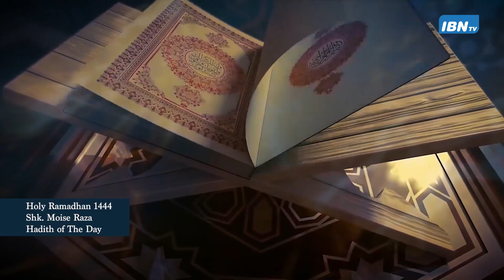18 - Shk Moise Raza | Hadith of The Day | Ramadhan 1444 - 2023